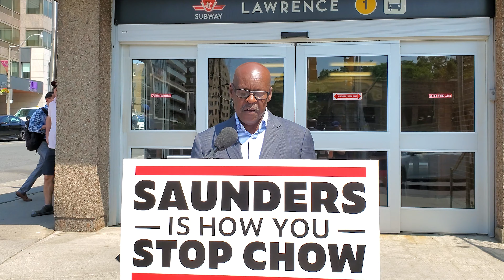She must answer this about the TTC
Olivia Chow continues to say that the TTC is safe.  She couldn’t be more wrong. She has to say it because she’s going to defund the police.

If elected Mayor, former police chief Mark Saunders will immediately crack down on panhandling, sleeping, and disorderly conduct on the TTC to keep riders and staff safe, while also focusing on bridging those who need help to the appropriate service.

People don’t feel safe because of the randomness of the violence. Just yesterday, a memorial was held to remember the woman who was horrifically set on fire on a TTC bus by a man she didn’t know exactly one year ago.

“People also don’t feel safe because of disorder on the TTC. We have to crack down on every incident, every time,” said Saunders. “Here’s what Chow doesn’t understand: the TTC isn’t a homeless shelter. The TTC isn’t a mental health agency. Its job is to move people from point A to point B, safely and quickly.”

By refusing to admit that there’s a problem on the TTC, Chow is not only hurting the riders and staff, she’s also dropping the ball on a serious plan to help those struggling with serious mental health issues.

It’s a trend for Chow.  At a time when the TTC is reporting the highest levels of violence and disorder on Toronto’s public transit system, Olivia Chow won’t say how much she will cut police budgets. She has tried to defund the police before, and she’ll do it again if elected mayor.

As Mayor, Saunders will:
●      Stop panhandling and accosting of  TTC passengers.
●      Stop people sleeping in TTC stations or on seats.
●      Raise fines and penalties for disorderly conduct at TTC stations and on subways, buses, and streetcars.

“It’s time to get serious and stop normalizing the situation. If you aren’t on the TTC to travel, you’re gone. It’s that simple,” said Saunders. “We must stop Olivia Chow and the only way to do that is to unite behind my campaign and work together to protect transit riders and staff.”